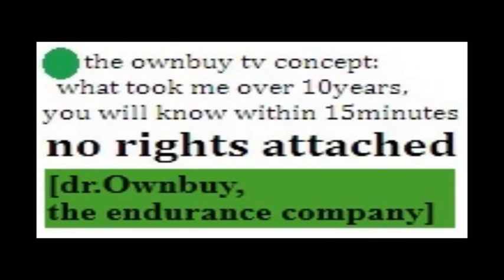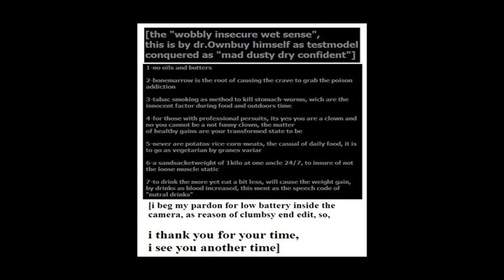motionchat EN 346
[hour of power][subjects of dr.Ownbuy as prime frontrunner of the granes variar healthy gains][incl. audio spacial from "Gwen van Poorten interviewt Nina Warink", hiphop instrumentals][ownbuy tv]